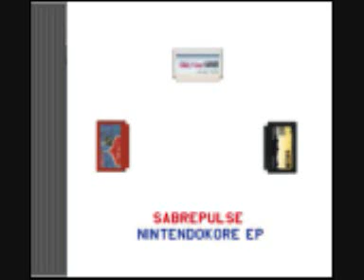Sabrepulse - Logon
From the Album: Nintendokore EP